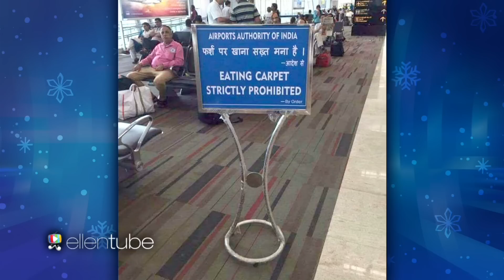What's Wrong with These Photos? Custom Sofa Edition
Ellen's viewers sent in a hilarious batch of photos, including one of a very special couch.